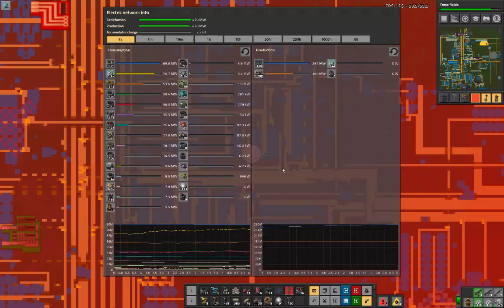Chrome Age : Factorio : Industrial Revolution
Industrial Revolution is a new mod for Factorio featuring a near total conversion of the game.
Huge thank you to Deadlock for all the work he put into the mod!